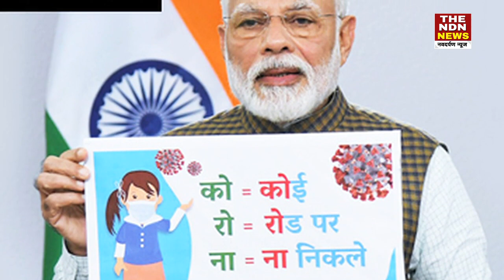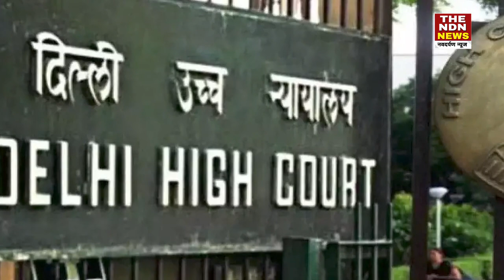PM Cares Fund में हो गया खेला, सरकार बोली हमारा नहीं I The NDN News I Latest News I Politics I